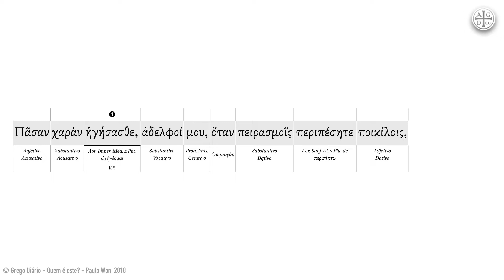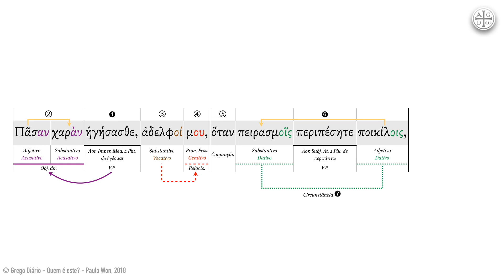GREGO DIÁRIO ⎢ Tiago 1:2 - Grande alegria ⎢ Paulo Won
GREGO DIÁRIO, doses diárias de grego do Novo Testamento!

Nessa série de leituras, estudamos o texto de Tg 1:1-27 (UBS5), abordando a gramática e sintaxe.